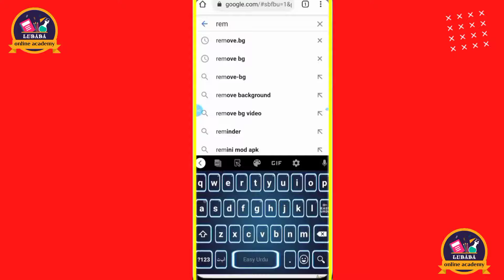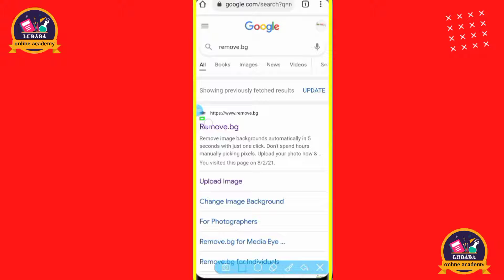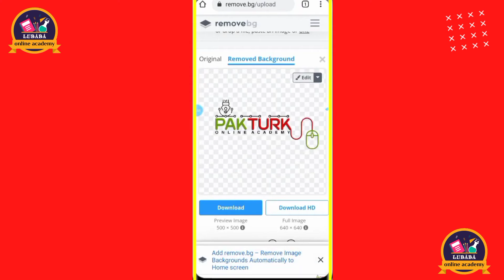lubaba online academy